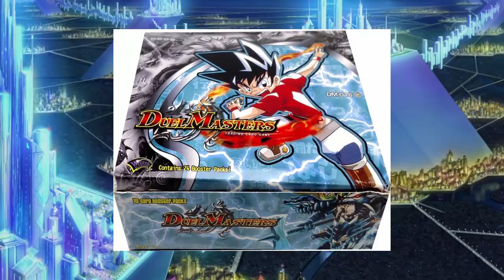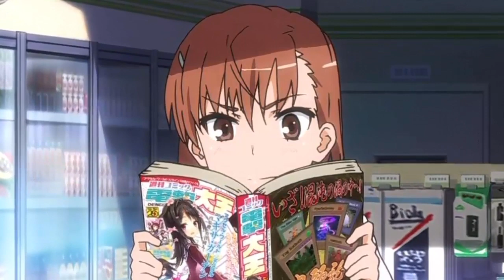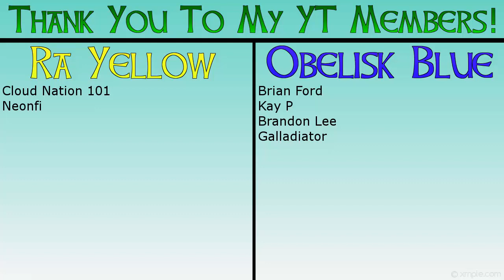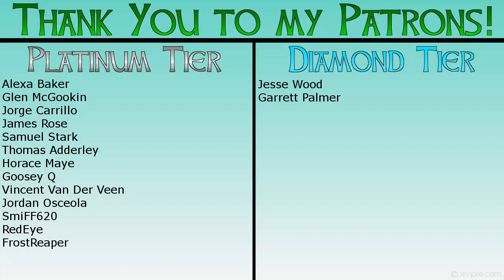10 Yu-Gi-Oh References In Other Anime!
Yugioh is a massive IP, and thus, it has been referenced many times throughout other pieces of media. In this video we take a look at ten different times the show and game we all know and love has had easter eggs in other animes! From Vanguard to Fairy Tail, I hope you all learn something new, and I hope you all enjoy!  :)

Chris Swan
Syn Cloud
Matthew Kennedy x2
Joss Rivers

DIAMOND TIER
Jesse Wood
Garrett Palmer

PLATINUM TIER
Alexa Baker
Glen McGookin
Jorge Carrillo
James Rose
Samuel Stark
Thomas Adderley
Horace Maye
Goosey Q
Vincent Van Der Veen
SmiFF620
Jordan Osceola
RedEye
FrostReaper

10 Yu-Gi-Oh References In Other Anime!